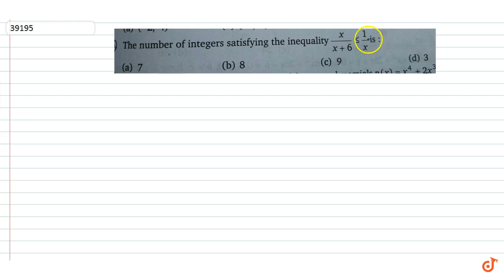The number of integers satisfying the inequality is `x/(x+6) lt=1/x`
To ask Unlimited Maths doubts download Doubtnut The number of integers satisfying the inequality is `x/(x+6) lt=1/x`